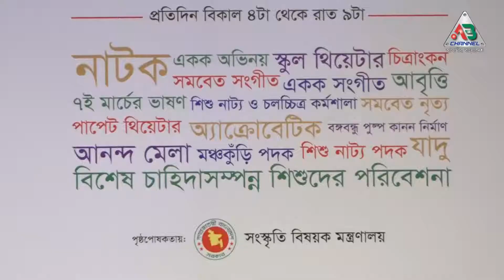জাতীয় শিশু কিশোর নাট্য সাংস্কৃতিক উৎসব । AB Channel